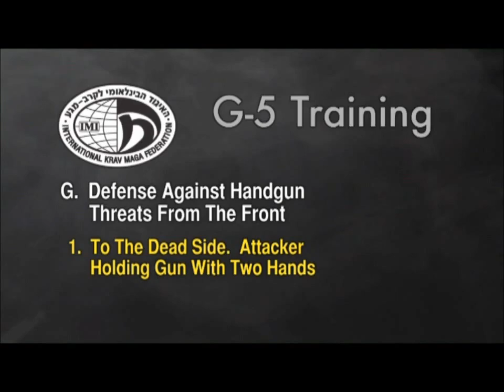An unfortunate example of poor decision making and poor execution of defense (IKMF USA)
Unfortunately, due to a simple lack of knowledge, this demonstrates a disasterous result that did not have to happen.

Let us help you enable yourself to make the correct decisions in high stress situations. remember, when seconds count, help is only minutes away!!